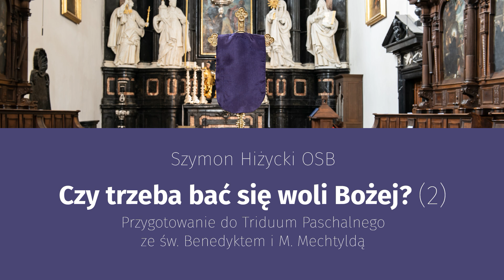Czy trzeba bać się woli Bożej? (2)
Szymon Hiżycki OSB (ur. w 1980 r.) studiował teologię oraz filologię klasyczną; odbył specjalistyczne studia z zakresu starożytnego monastycyzmu w kolegium św. Anzelma w Rzymie. Jest miłośnikiem literatury klasycznej i Ojców Kościoła. W klasztorze pełnił funkcję opiekuna ministrantów, duszpasterza akademickiego, bibliotekarza i rektora studiów. Do momentu wyboru na urząd opacki był także mistrzem nowicjatu tynieckiego. Autor książki na temat ośmiu duchów zła "Pomiędzy grzechem a myślą" oraz o praktyce modlitwy nieustannej "Modlitwa Jezusowa. Bardzo krótkie wprowadzenie".

Konferencja wygłoszona w klasztorze Sióstr Benedyktynek Sakramentek w Warszawie.

Fot. Marcin Marecik

Pozdrawiamy
Wydawnictwo Benedyktynów TYNIEC